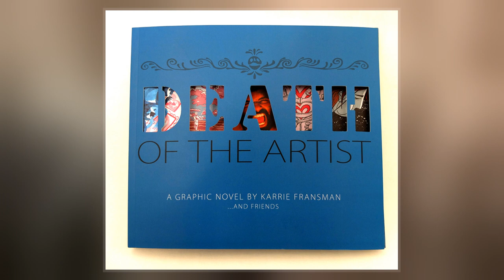The Death Of The Artist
The Death of The Artist is a conceptual and performative work of critical content by artist Abel Azcona. The artwork was both a continuation of his earlier works and closure of the , being performed in 2018 in the lobby of the Circulo de Bellas Artes in Madrid. His previous works had caused Azcona to receive threats, persecution, and acts of violence. By letter, the artist invited the organizations, groups, and entities that had threatened his life to the installation, where a loaded firearm was offered and Azcona stood exposed on a raised platform.